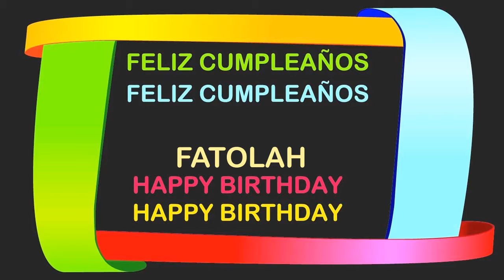Fatolah Birthday Postcards & Postales